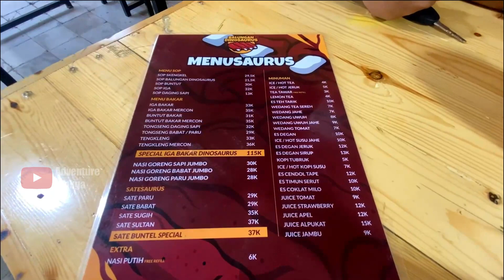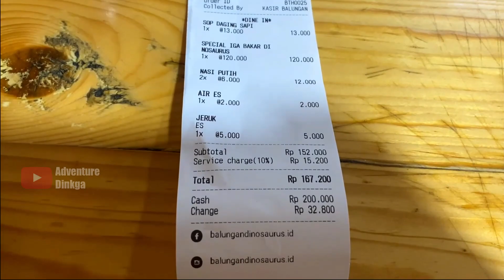Balungan Dinosaurus Sumpah Besar Banget! Kuliner Purwokerto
Hai sobat jalan-jalan semua..
di Purwokerto ada resto baru yg anti-mainstream nih,
namanya BALUNGAN DINOSAURUS .
wooow...namanya serem ya..
Oke kita akan ulas tuntas semuanya,dari tempat,menu,sampai harga.
Tonton sampai selesai agar kalian mendapat informasi yg lengkap, dan balungan dinosaurus Purwokerto ini bisa kalian jadikan salah satu referensi untuk kulineran di kota Purwokerto